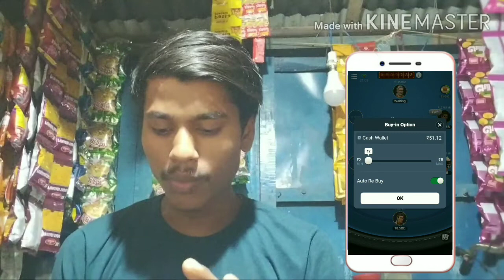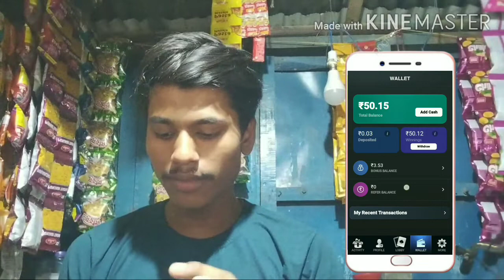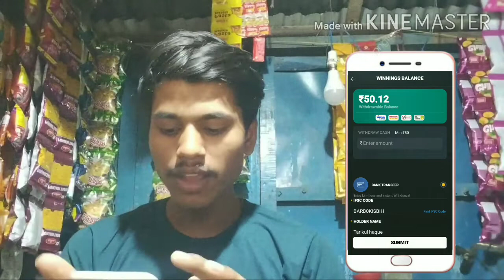Poker pro The poker playerwho couldnt loss Best pokermom ents pokerstars. $50x80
Poker pro Aapko paisa earning karna hai To yah application download Karen. $50

download Karen link